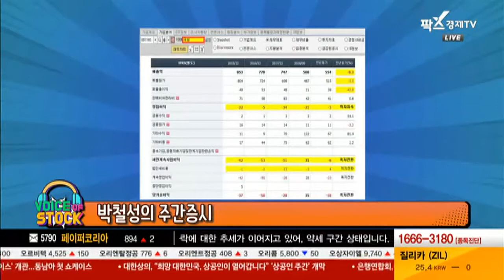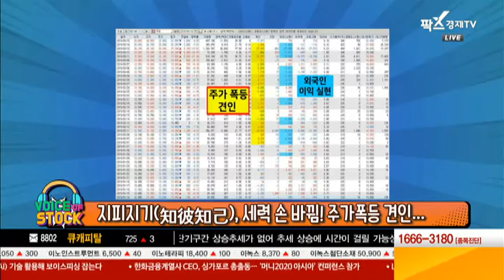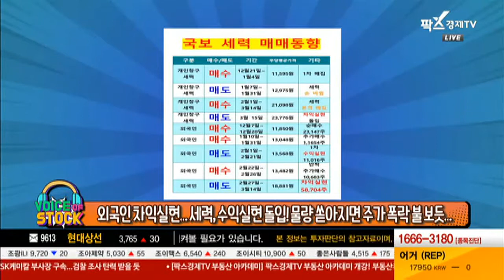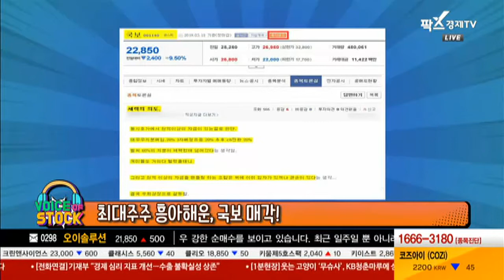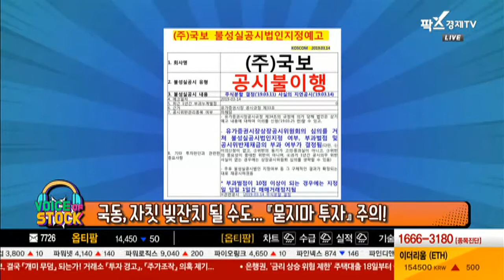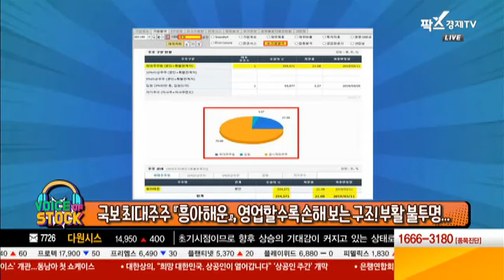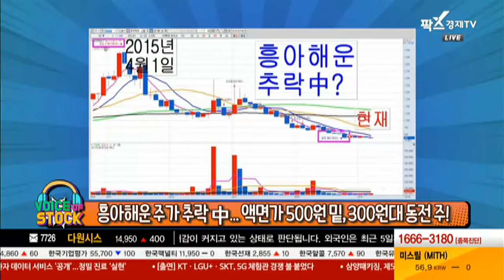[3월 4째 주 박철성의 주간증시]